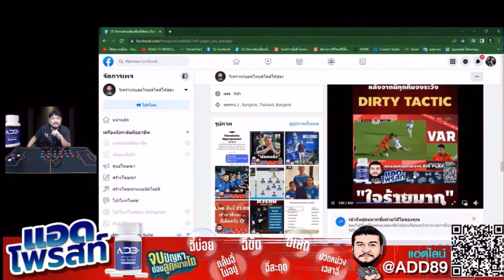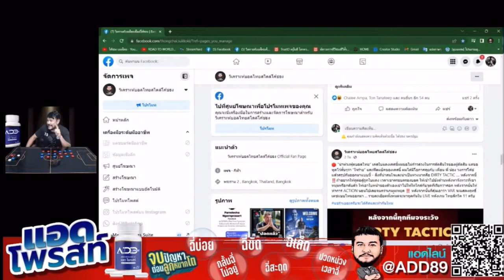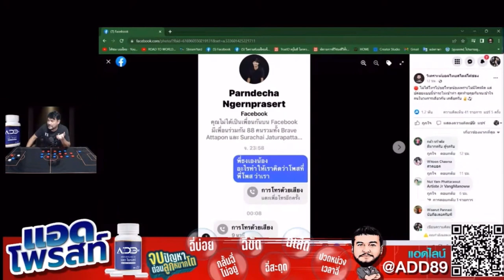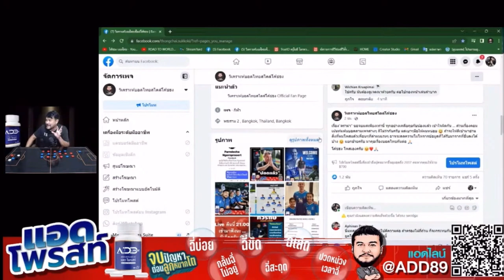🔴 เคลียจบ ครบในคลิปเดียว ... ฟังที่มาที่ไปของ ดราม่า โค้ชธง vs ปานเดชา ได้ที่นี่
การพิจารณา￼ กฎกติกา อะไรหรือใครกันแน่ที่ต้องแก้และปรับเปลี่ยน ‼️

🔴 ปัญหาต่อมลูกหมากโต ที่ชายไทยต้องเจอ

🔴 FOOTBALL OLOBA แอ็ปรายงานผลบอลสดฟรีที่ดีที่สุดพร้อมบทความวิเคราะห์ฟุตบอล โหลดฟรีได้ที่ลิ๊งค์ด้านล่าง